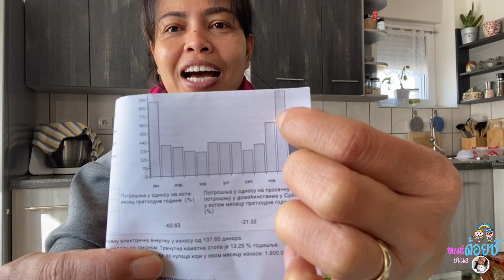EP.523| เมียเก่าสว.ส่งของมาให้อีกแล้ว เดือนนี้ค่าไฟมหาโหด 3 เท่าตัว หมาล๊อตตี้ตกบ่อน้ำ??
Reality Life ‼️ช่องเราถ่ายทอดชีวิตจริงๆ กิจกรรมประจำวัน ไม่มี สคริปต์ ไม่เคยเขียนบทแชร์ประสบการณ์ การใช้ชีวิต บอกเล่าเรื่องราว ความเป็นอยู่ในแบบชีวิต คนชนบทในประเทศเซอร์เบีย อยู่ง่ายๆ ใช้ชีวิตเรียบง่าย ไม่วุ่นวาย อยู่กับธรรมชาติ เงียบสงบ คนไทยย้ายถิ่นฐาน คนไทยในเซอร์เบีย แบบสะใภ้คนเซอร์บ ทำงานบ้าน ดูแลสัตว์เลี้ยงที่น่ารัก พามาดูธรรมชาติ บ้านเมือง ที่อยู่อาศัย ในเมืองเล็ก ในชนบทประเทศเซอร์เบีย พากินพาเที่ยว และชมบรรยากาศในเขตนี้ ยุโรปตะวันออกถือเป็นเมืองหนาว มีทั้งหมด 4 ฤดู ใบไม้ผลิ หน้าร้อน ฤดูใบไม้ร่วง และฤดูหนาว ซึ่งทีหิมะตกเป็นประจำทุกปี เมืองชายแดนมีประเทศ ฮังการี โรเมเนีย โครเอเชีย บอสเนีย โครโซโว มอนเตเนโกร บูลกาเรียน คนไทยในต่างแดน

✅เพจ : สะใภ้เซอร์เบีย by Serbia 👉🏻